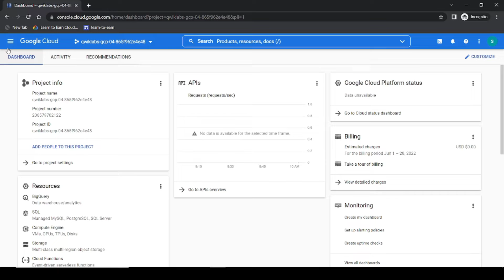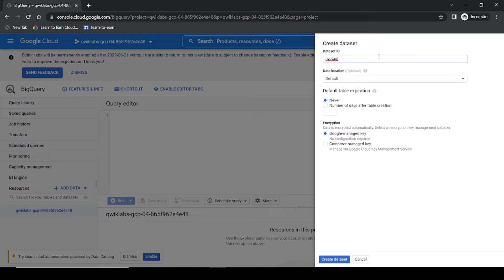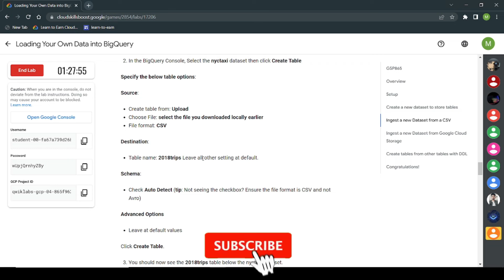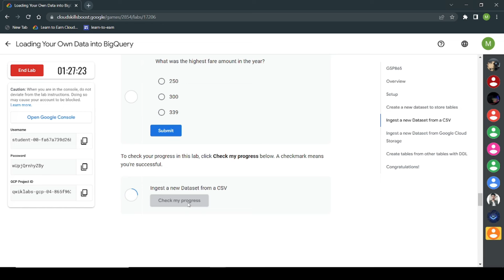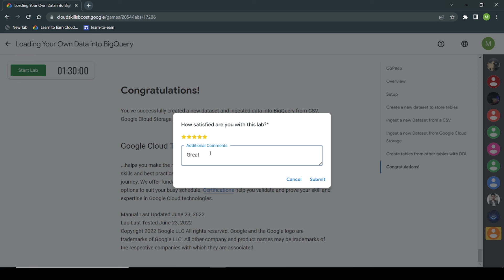Loading Your Own Data into BigQuery | GSP865 | Solution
Explorer: Fun with data | New Year, New Skills: Blue Challenge (A) | Loading Your Own Data into BigQuery
Learn to Earn Cloud | Solution

The complete solution of Learn to Earn Google Cloud Program
Loading Your Own Data into BigQuery

Content in Lab:
Learn to Earn Cloud Data Challenge
google cloud
Learn to Earn Cloud 2022
Google Cloud Run Serverless Workshop
Google Cloud Self-Paced Labs
Vertex AI
Vertex AI : Qwik Start